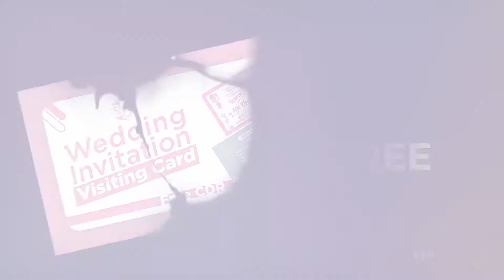CDR Help TRELAR VIDEO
FOR MORE VIDEO PLEASE